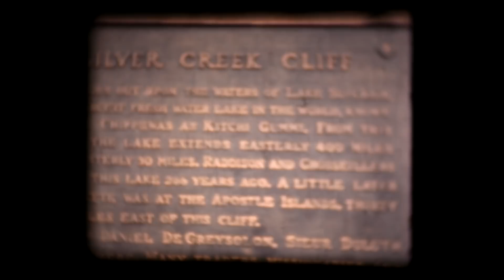Duluth 1948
In June 1948 my parents went on their honeymoon to Duluth. Dad had his new Kodak video camera,. This video includes the aerial bridge and North Shore Drive waterfalls, the Lighthouse, all the NE Minnesota attractions as they were 70+ years ago.